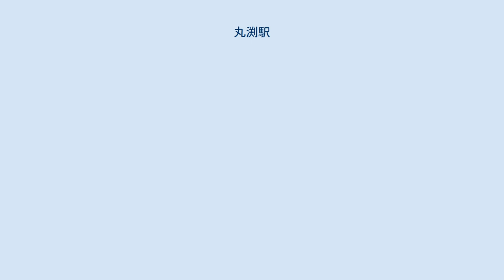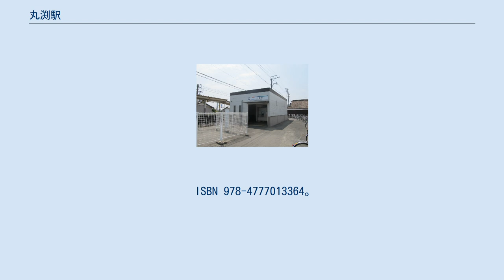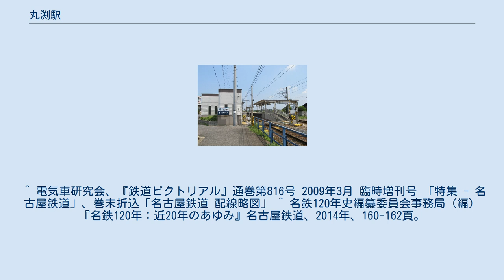丸渕駅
丸渕駅（まるぶちえき）は、愛知県稲沢市祖父江町三丸渕にある、名古屋鉄道尾西線の駅である。
駅番号はBS04。
 昭和18年発行の名鉄路線案内では森上駅・萩原駅と共に準主要駅とされており、特急が存在した時代は特急停車駅であった。
 島式1面2線ホームを持つ地上駅。
構造は森上駅（2，3番線）に類似しており、ホームに開業時の石積みも見られる。
 ^ 「軽便鉄道停車場設置」『官報』1912年2月29日（国立国会図書館デジタル化資料） ^ 名古屋鉄道広報宣伝部（編）『名古屋鉄道百年史』名古屋鉄道、1994年、340頁。
 ^ a b c d e 徳田耕一著『まるごと名古屋の電車ぶらり沿線の旅　名鉄・地下鉄編』2011年。
97頁。
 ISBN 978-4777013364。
 ^ “各駅詳細情報”. 名古屋鉄道. 2021年10月7日閲覧。
 ^ a b “丸渕(BS04)(まるぶち) 路線一覧”. 名古屋鉄道. 2021年10月3日閲覧。
 ^ 稲沢の統計2021 - 稲沢市 ^ 移動等円滑化取組計画書・報告書 - 名古屋鉄道